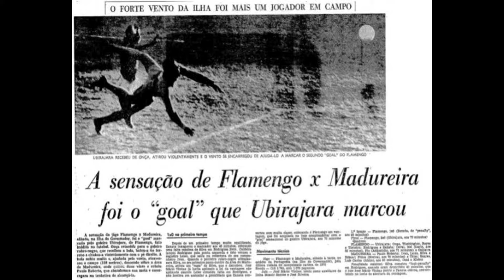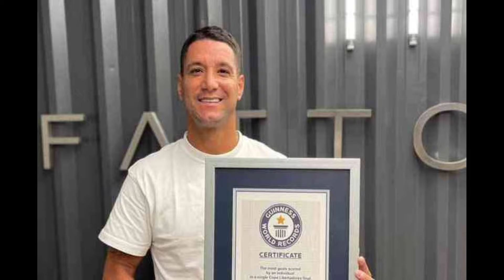Mesmo sem vencer o Fluminense marcou a história da Libertadores | jogadores brasileiros no Guiness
Mesmo sem conquistar o título em 2008, Thiago Neves entrou para o Livro dos Recordes.
O Guinness ou Livro dos Recordes é o mais importante livro que reúne diversos feitos mundo a fora, dos mais impressionante ao mais inúteis.
E o futebol não deixaria de estar no Guinness World Book.
Deixe nos comentários mais alguns recordes e marcas que você deseja ver.